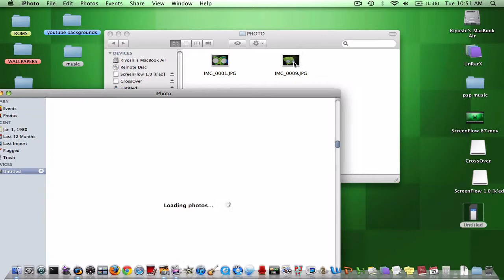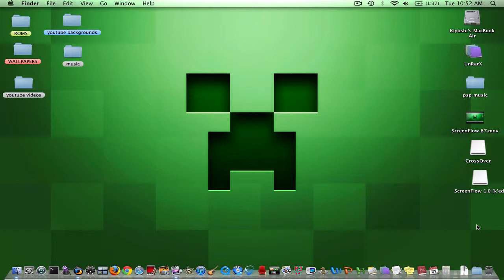how to put photos on your psp using a mac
you need:
iphoto
psp
usb cord